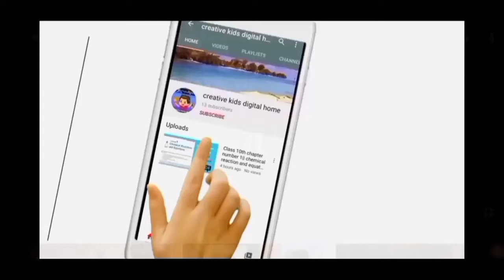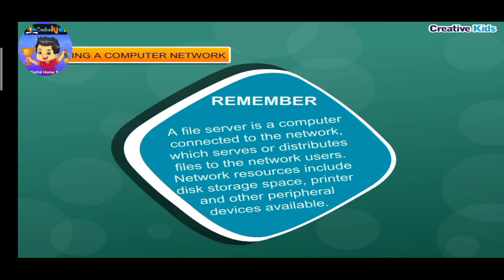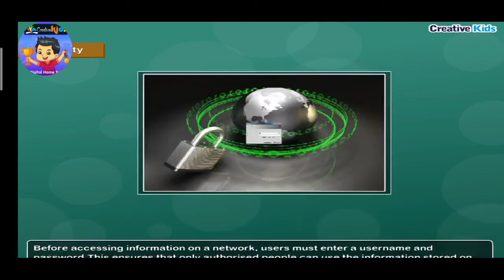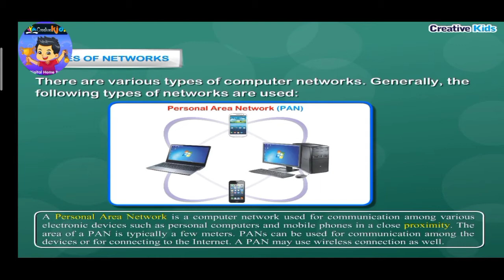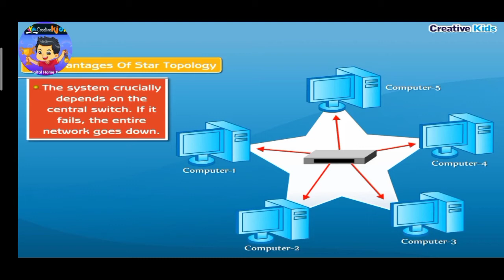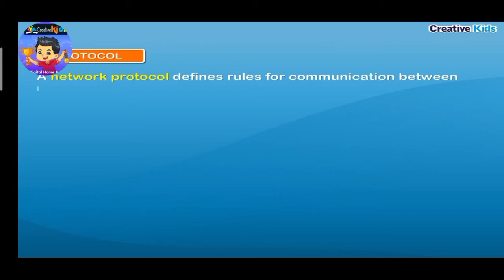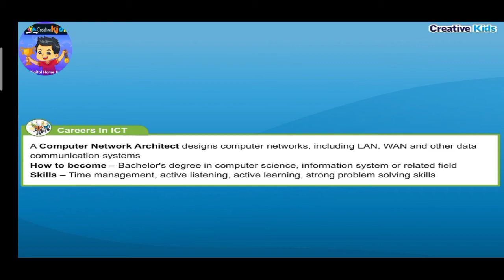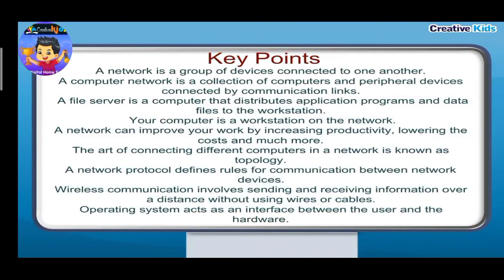introduction of computer in hindi ||introduction of computer for class 3 || introduction of compute